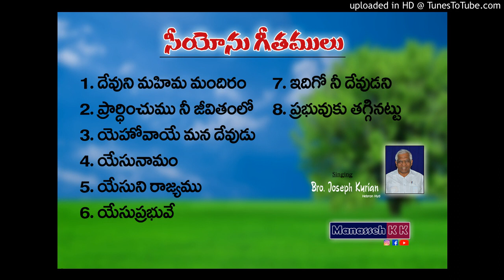Songs of Zion_02 | Songs sung by Bro. Joseph Kurian | Hebron Songs